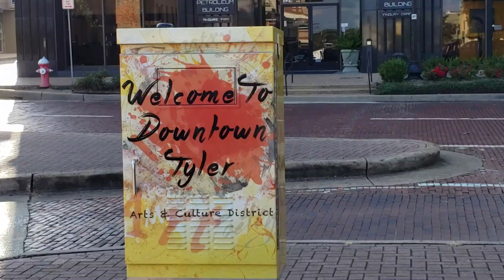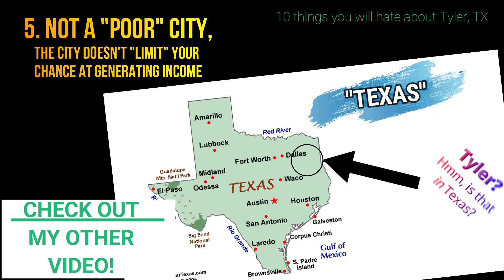Top 5 Reasons you'll LOVE Tyler, Texas | Pros and Cons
If you're considering moving to Texas, specifically Tyler, TX (or "ETX"), here's a list of 5 reasons why you SHOULD move to Tyler, Texas ---
 A.K.A. list of things you will love / pros about East Texas!

If you've thought about moving to and living in Tyler Texas, here is a list of 5 best things about living in Tyler TX / East Texas. Or hey, even if you want to visit Tyler, it'd be good to know these great things as well!I don't know if you would call these the "absolute greatest" things about Tyler, Texas, but this video is a list of general things you might love / enjoy most about life in / living in / moving to ETX.